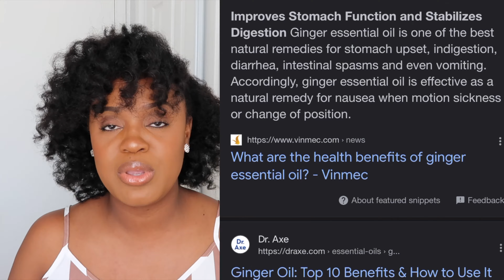I BOUGHT THE BELLY DRAINAGE GINGER OIL FROM AMAZON | FLAT STOMACH IN ONE WEEK?! 😱🤯🤯🤯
I bought the belly drainage ginger oil from Amazon after claims that I can lose a lot of weight, specifically belly fat after using this oil for one week. Let's see if the claims are true!

0:00 Introduction
1:04 Claims from this Oil
2:30 Weight and Measurements
2:57 Details About Ginger Oil
3:41 How I Used The Ginger Oil
4:15 Effects of Using the Ginger Oil
5:35 Measurements After Using the Ginger Oil
6:41 Final Thoughts About the Ginger Oil

Items Used:
Ginger Oil

✨Current:54059✨
✨New Goal: 100000✨

Equipment Used:
Camera: Canon Powershot G7 X Mark II
Lighting: Neewer Ring Light 18"
Computer: MacBook Pro

GODDESS BOHO BRAIDS ON NATURAL HAIR TAKES TOO LONG TO DO?! TRY THESE INSTEAD! NO EXTENSIONS